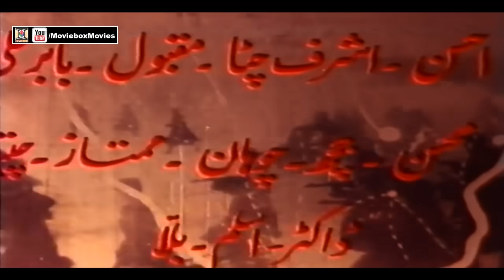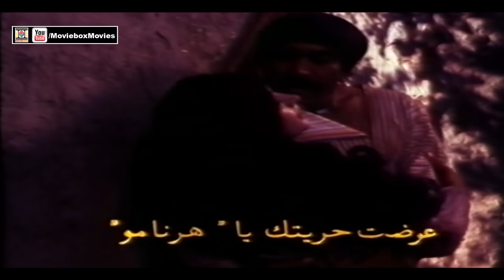DO NISHAN (1980) - YOUSAF KHAN, ASIYA, MUMTAZ, IQBAL HASSAN - OFFICIAL PAKISTANI MOVIE